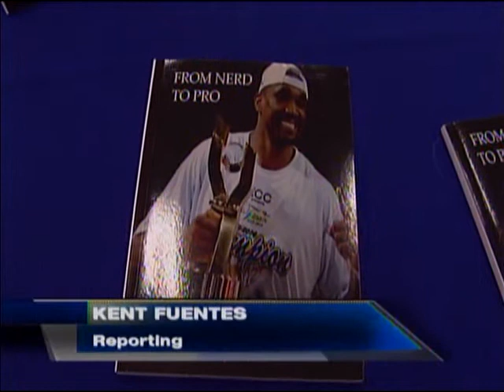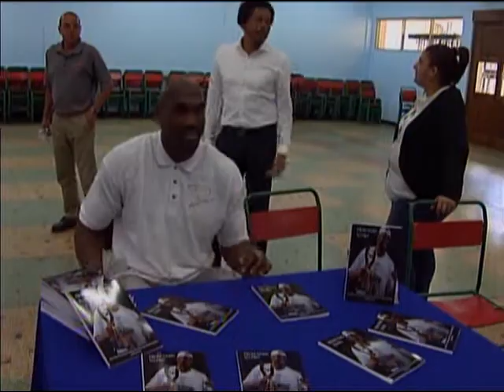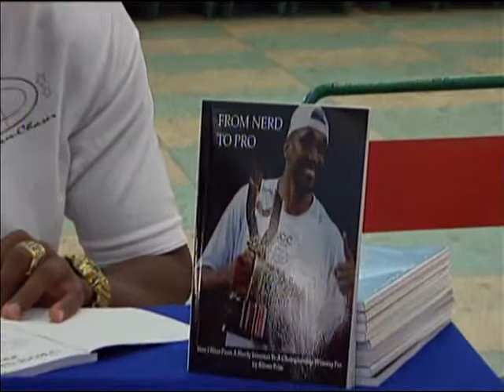Former National Basketballer And Pro Kibwe Trim Launches Book From Nerd To Pro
"From Nerd To Pro." That's the name of the new book written by former National Basketballer and Pro, Kibwe Trim, that was officially launched at his alma mater, St. Mary’s College.

Kent Fuentes was present.